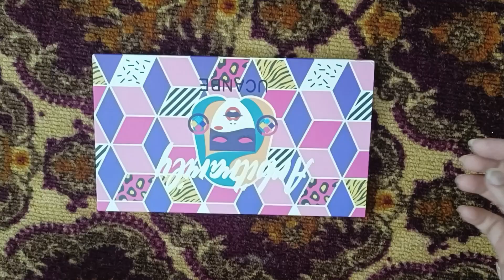How To Make Lipstick Pallet Easy Way|Lipstick Pallet Bnany ka Asan Tarika|Video For Bigners.